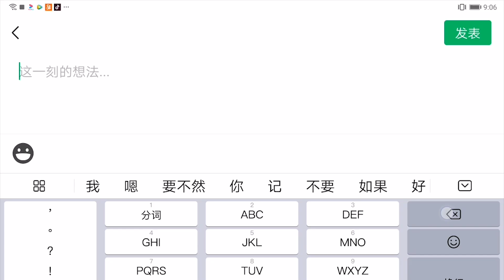当南美小猴子回忆起第一次玩和平精英时，真是太好笑了！【南美小猴子】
我第一次玩和平精英的样子，像不像当初大家第一次玩的时候呢？